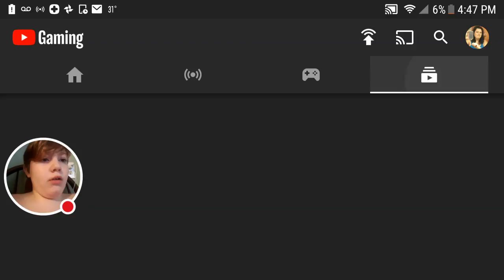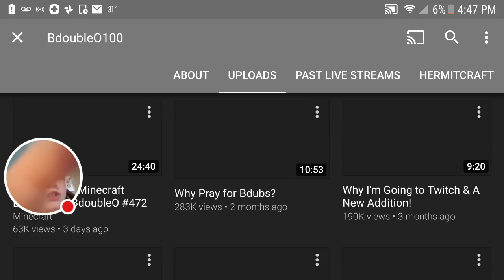My Cat Fishing Stream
Watch me play Cat Fishing!